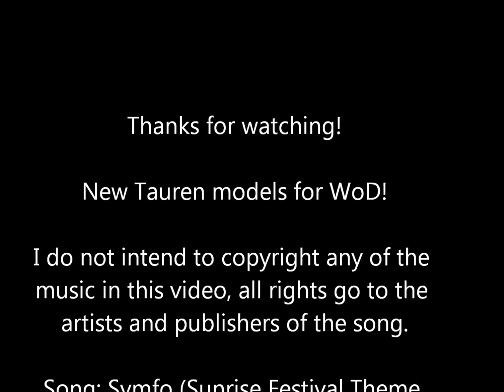WoD new Tauren ingame Models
Here are the new tauren modles in game. they jump like troggs in my opinion